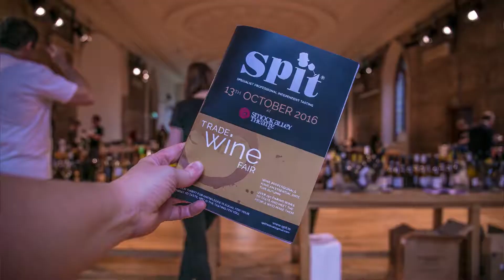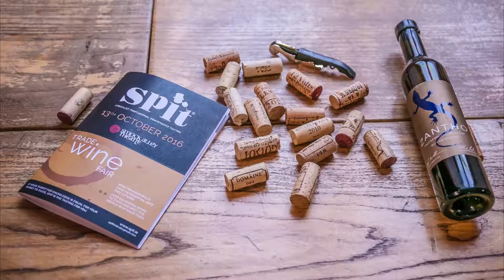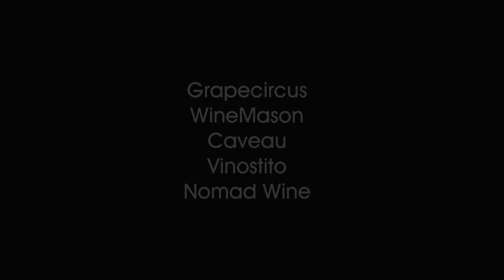Spit Wine Fest 2016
Promo Video for Spit Wine Festival

Videographer Itziar Telletxea
Music Keith Burke